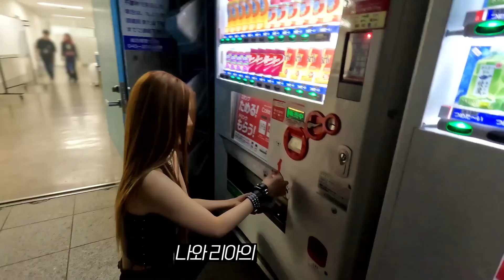[ITZY?ITZY!] EP.140 | Sub Español